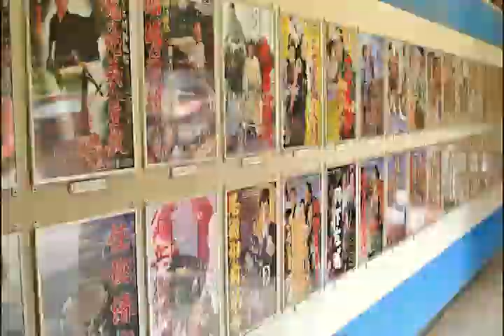WORLD TRIP Part 2 - JAPAN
Following of our epik world trip : Japan, June - July 2014.
Kyoto, Hiroshima, Miyajima, Nara, Osaka, Koya San, Tokyo.